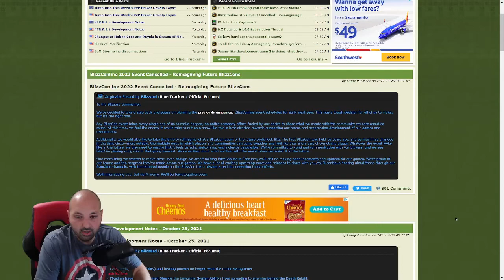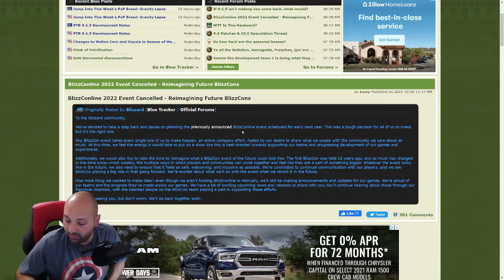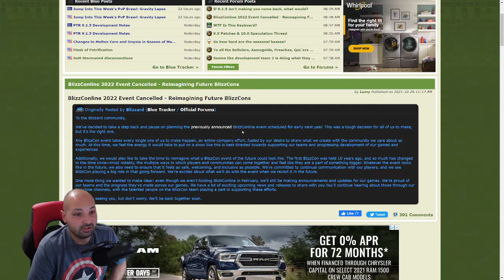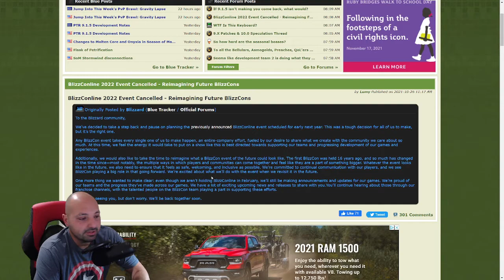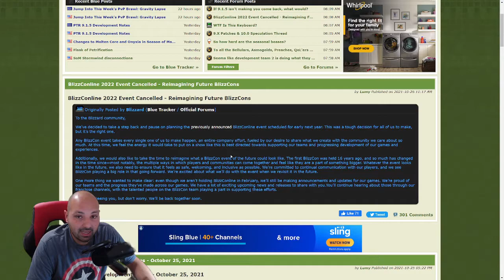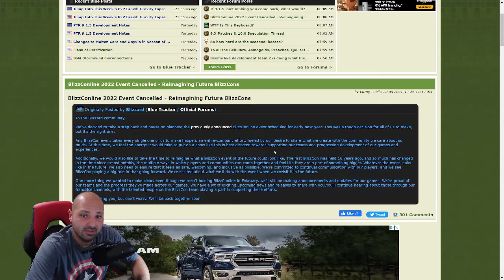Blizzcon 2022 Cancelled?!